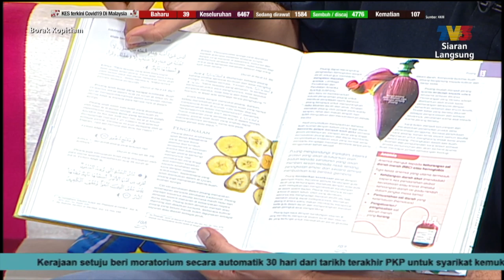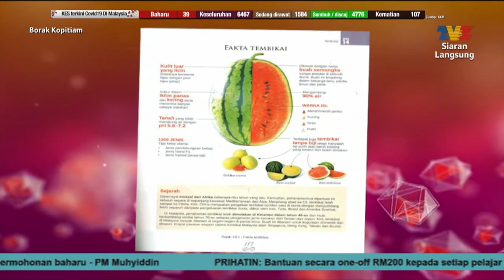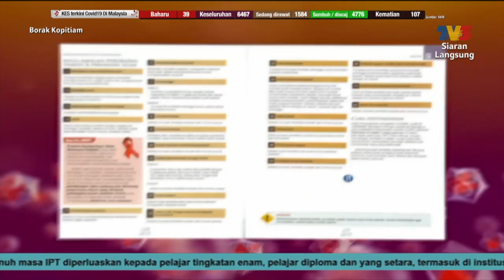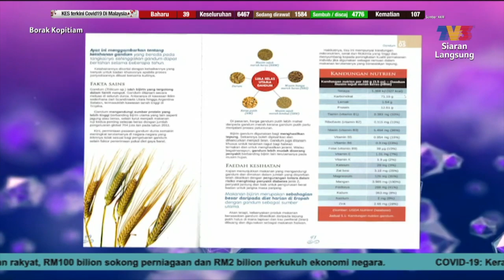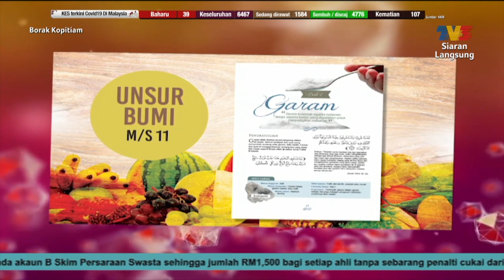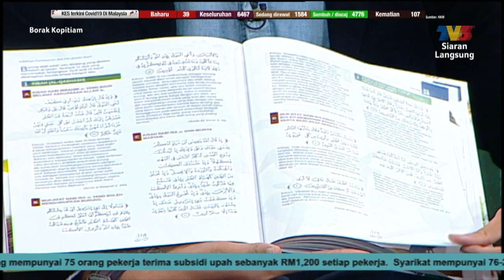Kena Tahu: Indahnya Pemakanan & Perubatan Islam | Borak Kopitiam (8 Mei 2020)